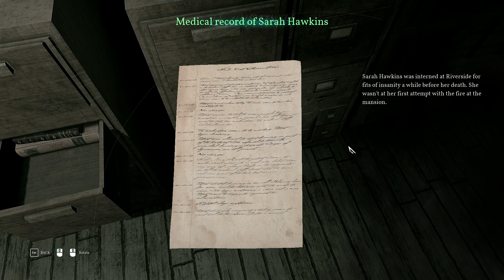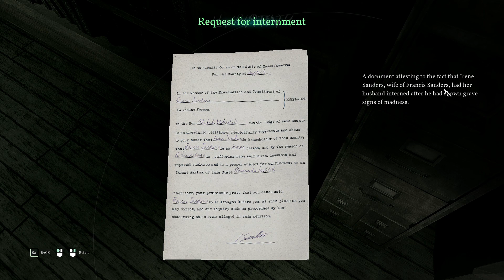Call of Cthulhu 2022 - Second Play - Part 1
AMAZINGLY ADDICTIVE GAME! I WISH IT CAME IN VR!
SPOILER ALERT (Not really cause I don't reveal nothing, just a disclaimer)

NASTY COMMENTS ALL AROUND! BE WARNED!